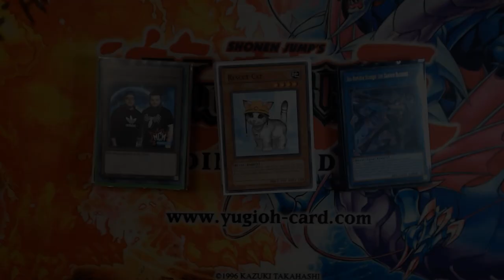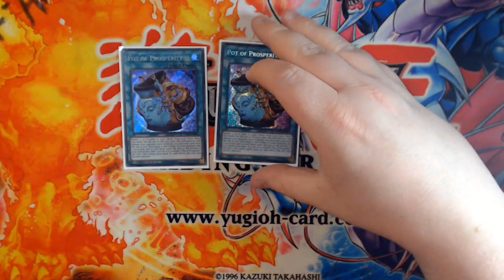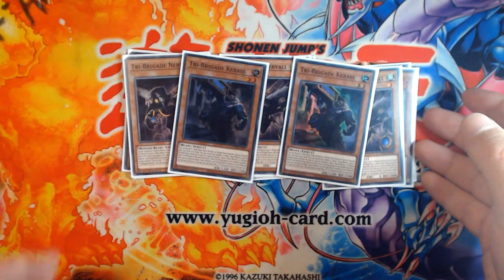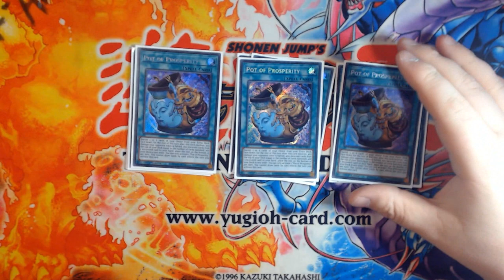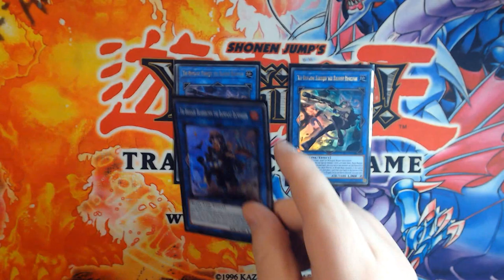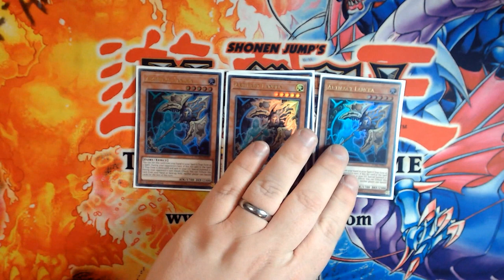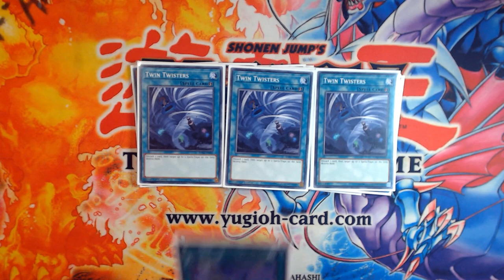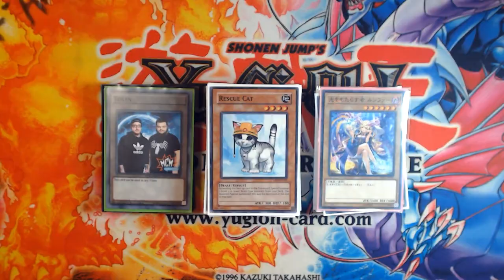Yu-Gi-Oh! TCG - Tri-Brigade Deck Profile - UPDATED - August 2021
For today's list we have my updated Rescue Cat Tri-Brigade Deck Profile, fresh off a Box Tournament we went to at Krazy Kardz in Billericay. Unfortunately I lost (LITERALLY) every Dice Roll so ended up playing go-second Tri-Brigade for the Event instead. This is the list I took to an overall positive record, but much below the results I had wanted.

Having attended the event and in the wake of the performance, I've been able to look a bit more critically at the list and how it fends in the July 2021 format as it stands, and change is coming...